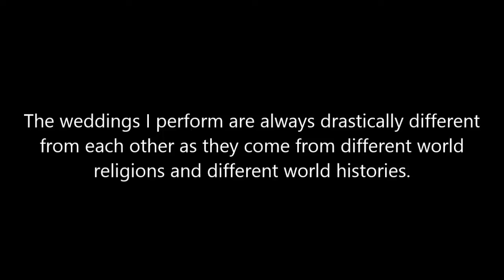wedding on day 6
wedding in my garden